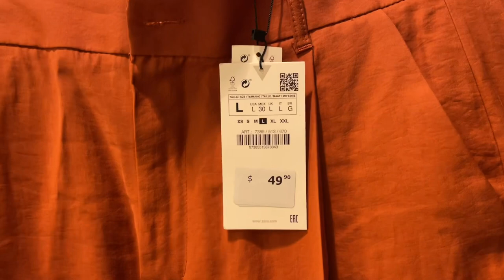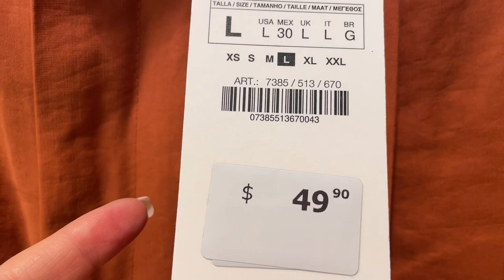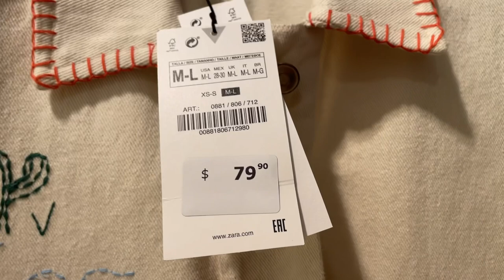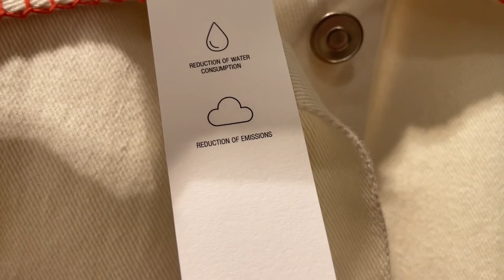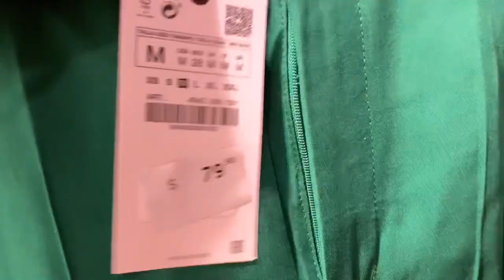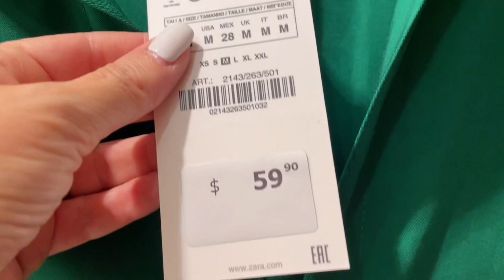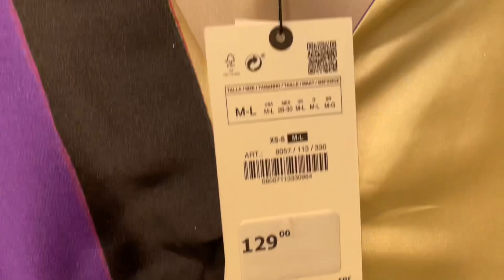ZARA ГДЕ КУПИТЬ ИДЕАЛЬНУЮ РУБАШКУ ИЗ ЛЬНА, БЮДЖЕТНЫЙ ШОПИНГ, НАТУРАЛЬНЫЕ ТКАНИ, БАЗА НА ОСЕНЬ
Дорогие друзья  сегодня шопинг влог с примеркой из магазина Zara! Где купить идеальную белую рубашку, осень бюджетно! А так же все самое модное, все самое стильное этой осенью!

Мои параметры:
Рост: 160
Вес: 58 кг
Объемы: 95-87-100